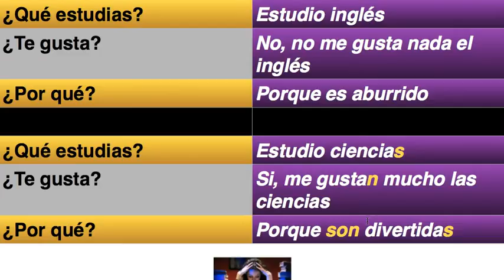Bull & Brain: AVC1: Sp - Que estudias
Te gusta?